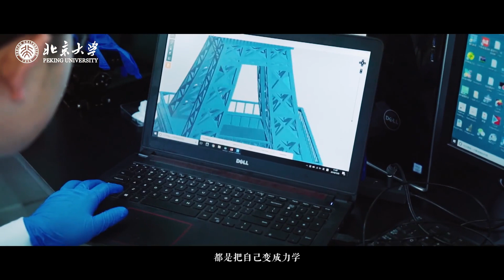北大学科：强基计划特别篇 - 北京大学 Peking University - 北京大学 Peking University